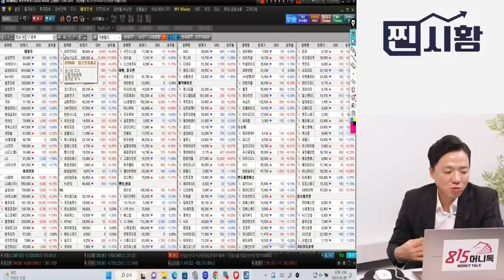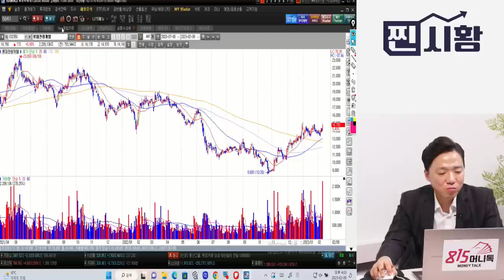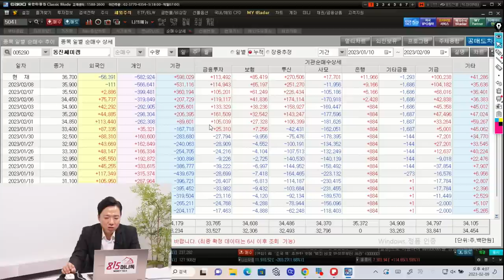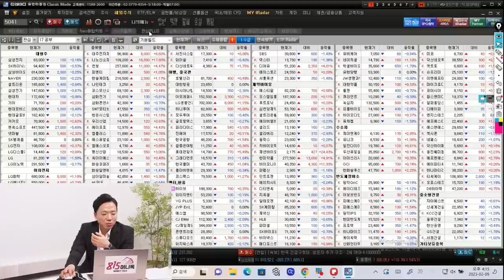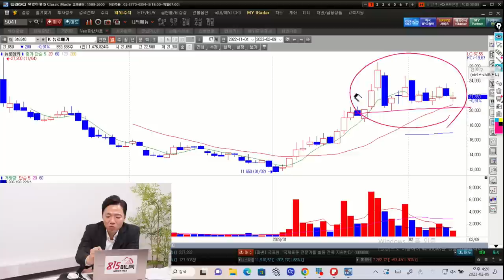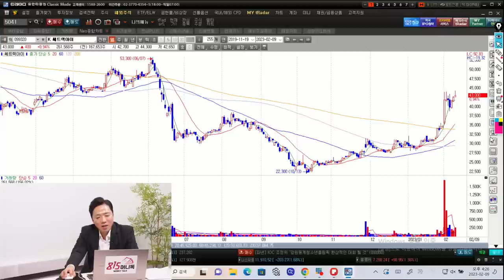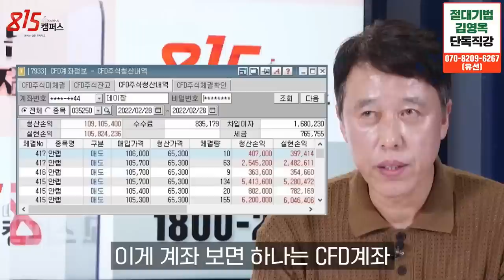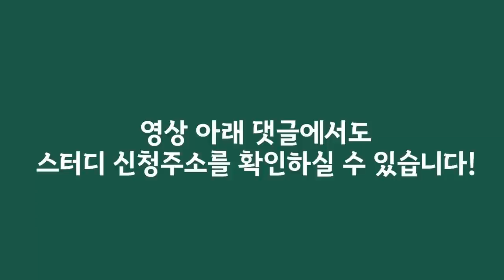[찐시황] 2차전지와 중국 리오프닝주, 우주항공주 지금 어디에 주목해야 할까? | 장시영 차장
장시영 차장과 함께하는 815머니톡 찐시황 방송입니다.(촬영일시 2월 9일 오후 3시 30분)

Q. 오늘 시장 전체적인 흐름 본다면?

Q. 최근 많이 오른 2차전지, 어떻게 보는가?

Q. 다시금 주목하게 되는 중국 리오프닝 관련주, 어디를 공부해야 할까?

Q. 반도체 소부장주의 흐름도 괜찮았는데?

Q. 최근 AI 관련과 로봇주의 모습은 어떤가?

Q. 우주항공주의 최근 흐름은 어떤가?

테슬라,중국리오프닝,AI,로봇